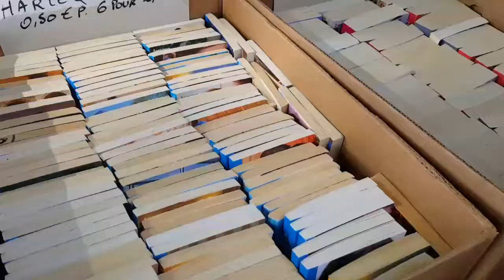Phiên chợ Chaleroi thời điểm 🦆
Video của mình chỉ đơn giản về cuộc sống hàng ngày, món ăn, du lịch đó đây. Vedeo mình cũng chưa có nhiều điều đặc sắc. Nhưng vẫn mong được sự ủng hộ của các bạn, để mình có động lực làm tốt hơn nữa. Xin cảm ơn mọi người nhiều ! Mong các bạn hãy SUB THEO DÕI KÊNH VÀ LIKE VIDEO ỦNG HỘ MÌNH, ĐỂ MÌNH CÓ THÊM ĐỘNG LỰC NHÉ. MÌNH XIN CÁM ƠN . Để theo dõi kênh Youtube của mình

Mình cảm ơn rất rất nhiều.